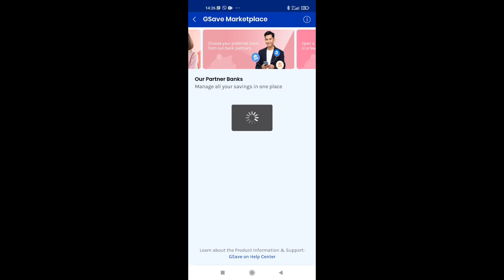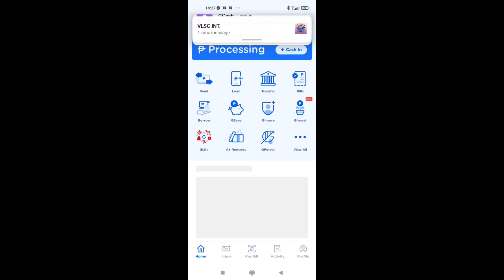PAANO MAG- WITHDRAW NG MONEY SA GSAVE GCASH APPS?MARY JOY ALMAZAR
Hi GUYS! ANOTHER  TUITORIAL FOR TODAYS VIDEO..
PAANO MAG-WITHDRAW NG MONEY GCASH APPS?